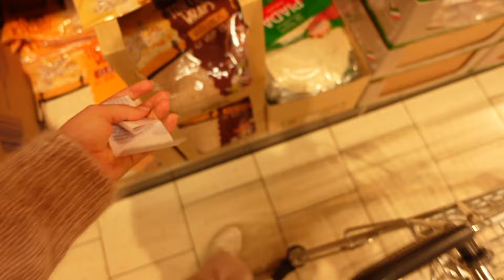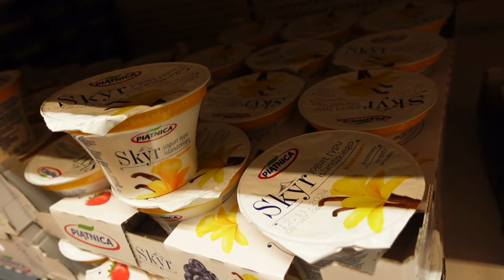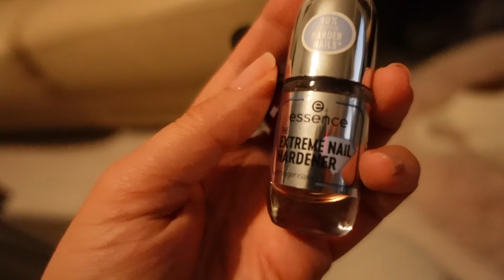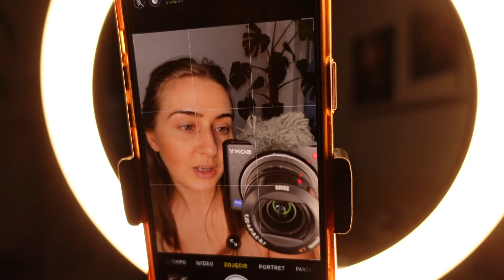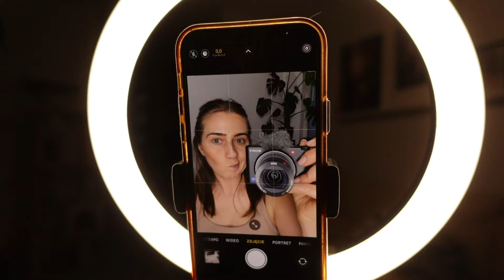Prawdziwe życie po pracy 🙂 Food haul z lidla i backstage, którego nie widać 📸Czy będzie solo trip? 🌍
Kochani,

Buziaki!